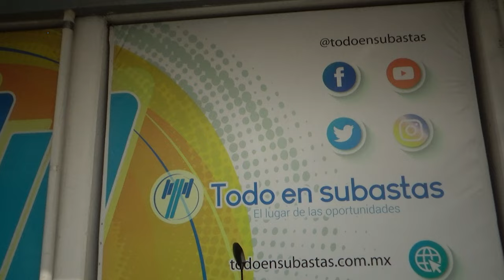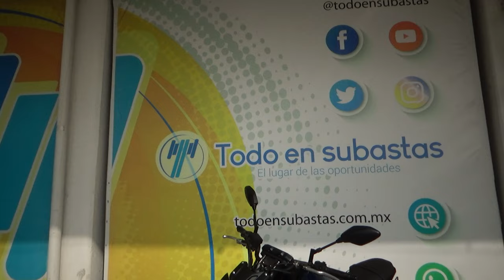Yamaha / MT07 / 2019 - 22272